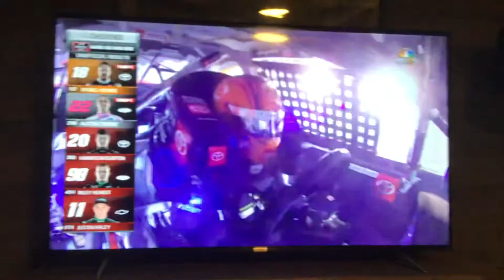My Reaction To Daniel Hemric WINNING THE CHAMPIONSHIP. (Turn up volume)